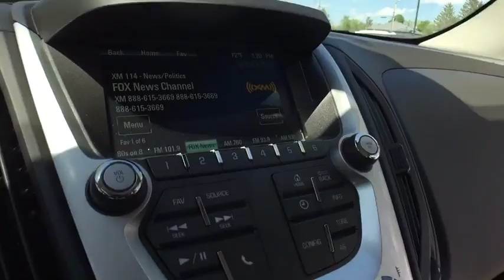2017 Chevrolet Equinox Clarkston, Waterford, Lake Orion, Grand Blanc, Highland, MI 173004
2017 Chevrolet Equinox  - Stock#: 173004 - VIN#: 2GNALCEK8H1598420

Bowman Chevrolet
6750 Dixie Hwy

* 2017 Chevrolet Equinox 1LT...Features include: Bluetooth, Rear Vision Camera, OnStar Navigation, 7.0'' Touch-Screen with MyLink, SiriusXM Satellite Radio, Built in WiFi, Power Heated Mirrors and Keyless Entry.  Prices do not include taxes, title, license, and doc fee. Price includes: $1,000 - General Motors Consumer Cash Program. Exp. 06/30/2017, $500 - Chevrolet National Purchase Bonus Cash. Exp. 06/30/2017, $750 - Chevrolet Select Market Bonus Cash. Exp. 06/30/2017